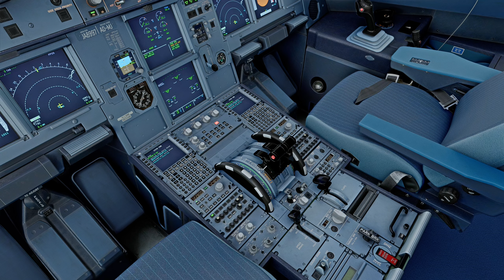Tokushima RJOS Landing | Fenix A320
Departure airport: RJTT

I hope you enjoy them regardless. Also, it should be obvious that this is not the place to learn how to fly. Please go and look for people who know what they are doing if you want to learn. I do some things wrong both willingly and unintentionally.

Nvidia Game Filters: I use the Nvidia Game Filters for all my truck and flight simulators except X-Plane 11.

X-Plane 11 Reshade profile (I have disabled FakeHDR.fx)

PC specs/hardware:
PSU: Corsair HX1000
PC Case: Phanteks Eclipse P600S
Monitor: GIGABYTE M27Q 27" 170Hz
Keyboard: Redragon K551
Mouse: Logitech G502 Hero
Controller: Dualshock 4 Wireless, Logitech F710
Joystick: Thrustmaster T16000M
Throttle Quadrant: Logitech G Saitek PRO Flight Throttle Quadrant
Rudder Pedals: Logitech G Pro Flight Rudder Pedals

Flight requests: Please use this form You can post a comment but I prefer using the form to keep track. Please consider the descriptions on the fields.

Gameplay capture software: OBS Studio

Video editing software: Free edition of Davinci Resolve

Sim camera software: I manually create my camera presets/views. I use the default camera systems for both simulators. On X-Plane, I use A-Better-Camera plugin specifically for airports that have bad tower views.

Which sim do I prefer: The one that is most suitable for the flight I want to do, considering the availability and quality of the add-ons. I love MSFS2020's visuals and X-Plane's aircraft handling. I am looking forward to MSFS2024 with the hope that it has the best of both worlds.

Do I welcome feedback: Constructive feedback is welcome, but remember that my combination of flight simulation software and hardware will never match the real thing. I can only be as good as the tools I'm using. I also don't aim for full immersion or accuracy and will forego some things for convenience. My real-world profession (software development) is demanding enough for me therefore I will always use flight sims for entertainment/relaxation rather than for aviation proficiency. I'm also dumber than a truck tyre and have a few disorders that make things a little harder. That being said, many thanks go to the people who have tried to help me fly better. I may not always be able to follow the advice depending on the effort needed to apply it, but I try where possible.